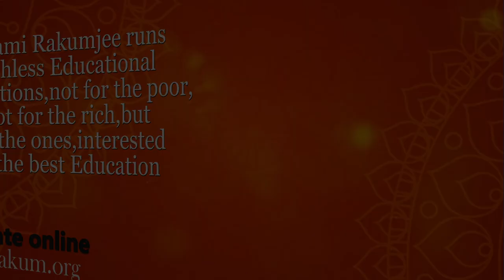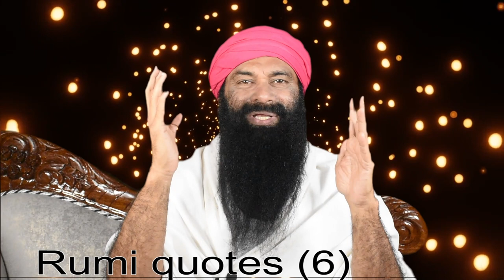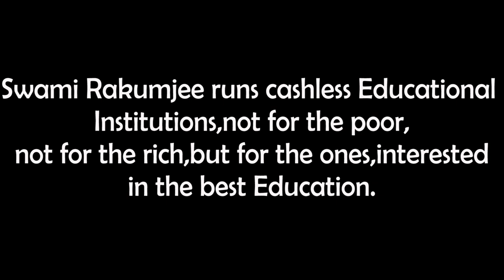Swami Rakumjee, 1002nd short discourse on Rumi Quotes (6)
Rumi Said :“Stop acting so small. You are the universe in ecstatic motion.